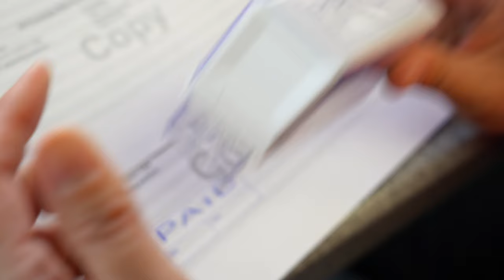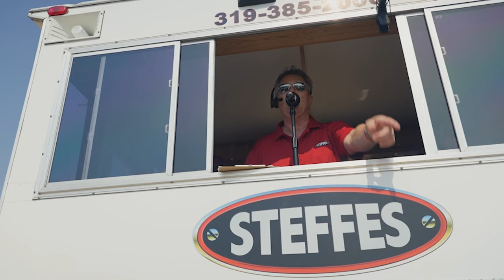Steffes Finance | Your Flexible Equipment Financing Solution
Steffes Finance offers accessible financing options to help you acquire the quality equipment your business needs.
🔗 Seamless integration with our auction platform
🔒 Secure, straightforward application process

Why choose Steffes Finance?
🚜 Simplify your equipment purchases
💰 Preserve working capital
📊 Access competitive rates
🏆 Benefit from our industry expertise

Whether you're expanding your fleet or upgrading existing equipment, Steffes Finance is here to support your business growth.